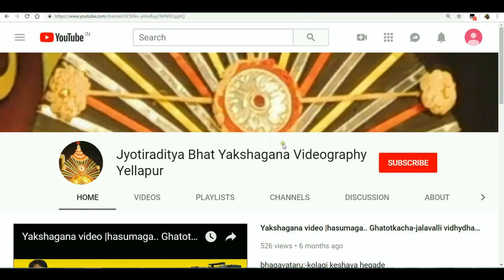Yakshagana 2018 | banagu nrapalaranu..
Lava kusha yakshagana .

Karthik chittani as kusha.

Bhagavatike:- Prasanna balkal.
Mradanga:- N.G.Hegade.
Chande:-      Ganesh kanakanahalli.